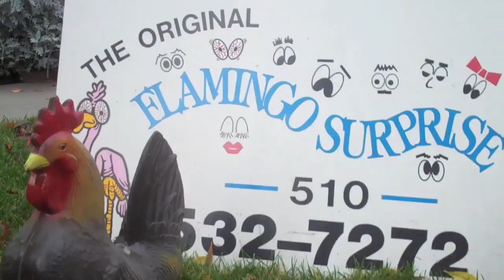Holy Cow Ben is 40 Now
Ben 40